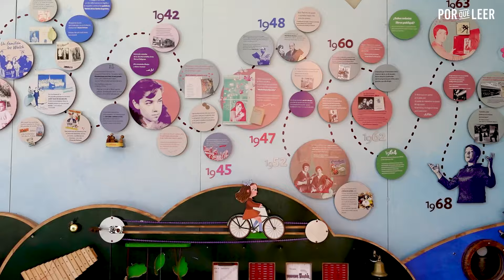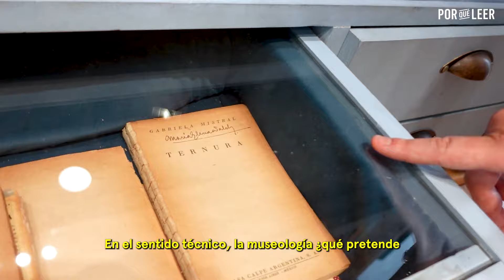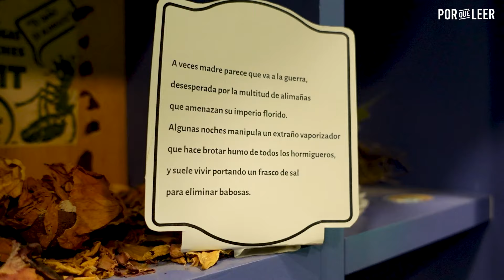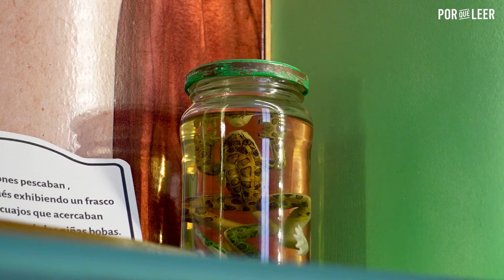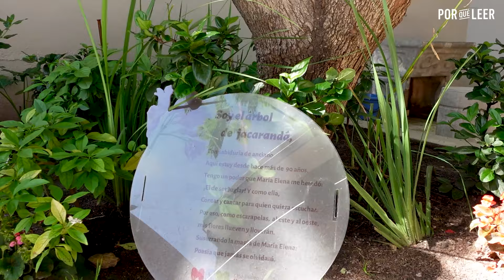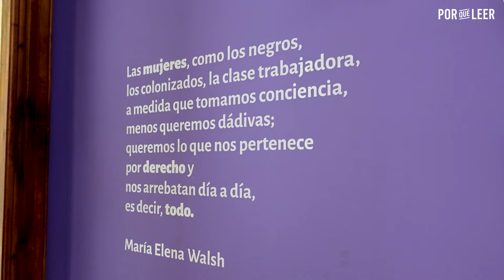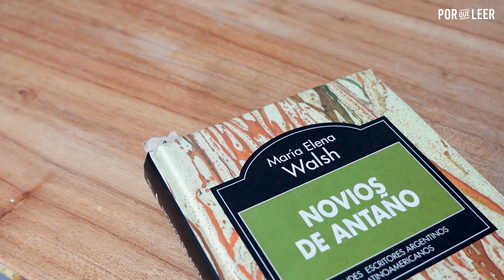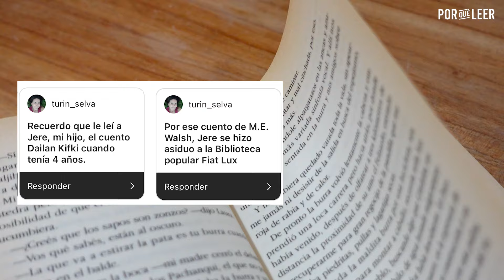Así está hoy LA CASA DONDE NACIÓ María Elena WALSH | Vlog Por qué leer | Booktube argentina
María Elena Walsh nació en una casa chorizo ubicada en Morón (a pasitos de Ramos Mejía, por eso se la menciona como oriunda de esa zona) que hoy se convirtió en museo. La admiro, la leo, la escucho y aprendo de ella desde que soy muy chica, y por eso cuando supe de la restauración del edificio y su apertura al público general SUPE DE INMEDIATO que tenía que grabar este video.

Ojalá lo disfruten ♥.

Links prometidos:
Horarios y días para visitar, en el perfil de Instagram de Casa MEW

Visitá y enterate los beneficios por tu aporte

👋 ¡Charlemos!